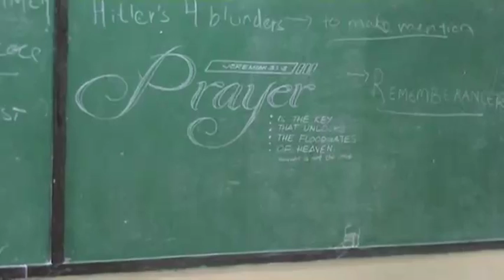prayer ronald robin pyc bicol 2015 b00001